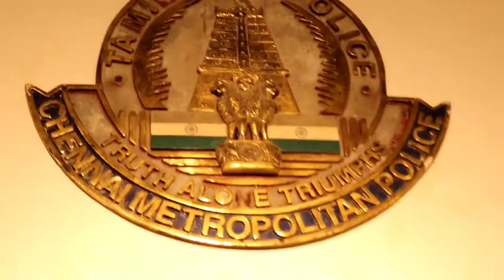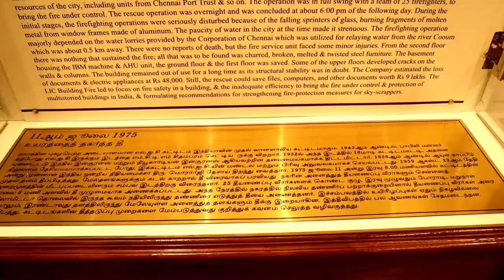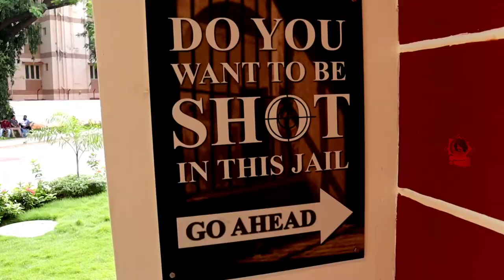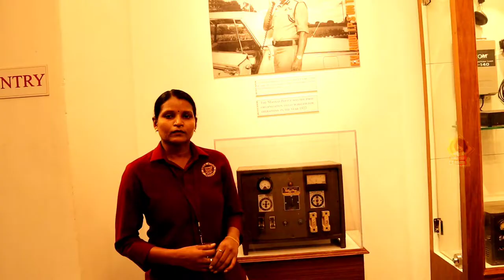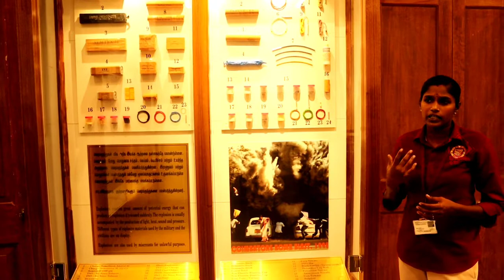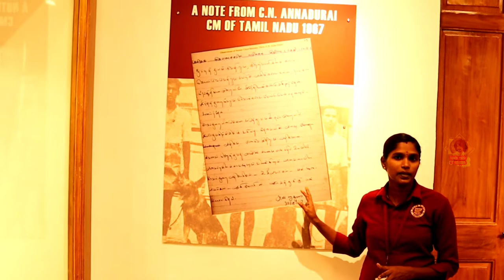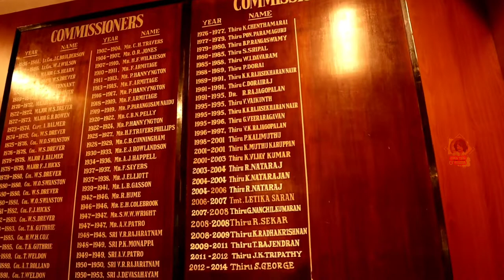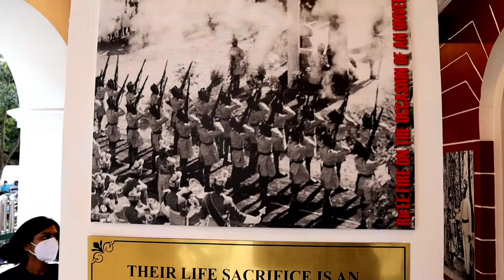POLICE MUSEUM AT CHENNAI|VJ KRISH|"KW"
POLICE MUSEUM AT CHENNAI..HI PEOPLE.SUCH  A DIFFERENT EXPERICE.FIRSTLY SHOULD SALUTE TAMIL NADU POLICE DEPARTMENT..HIGHLY RECOMMENDED  PLACE TO EXPLORE..FOUND LOTS OF INTRESTING ELEMENTS IN THIS MUSEUM..MORE OF  A KIDS FRIENDLY PLACE..THEY CAN KNOWLEDGE MANY THINGS FROM HERE..HOPE THIS VIDEO WILL ENTERTAIN YOU ALL...KINDLY SUBSCRIBE.LIKE THE VIDEO.SHARE IT TO YOUR FRIENDS...
SPECIAL THANKS TO; BHAVIYA & KIRTHANA
FROM THE DEPARTMENT;
CHEERANJIVI.AKILA.PUNIDAVALLI.KASTURI LAKSHMI.BHAVANISHWARI.

KEEP SUPPORTING.